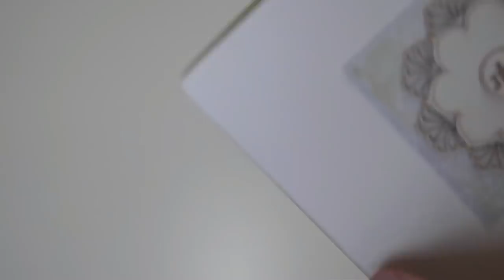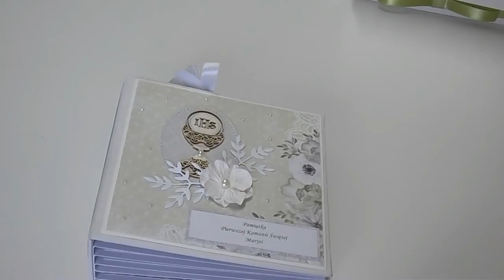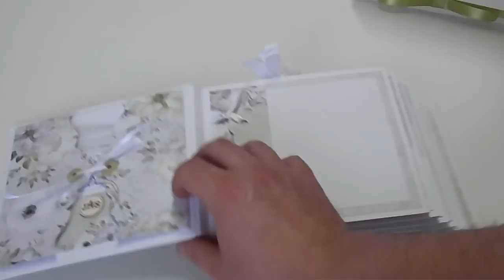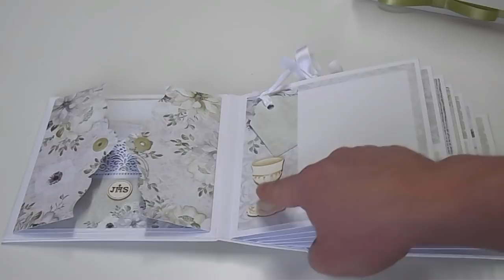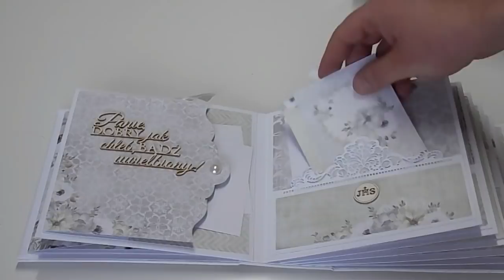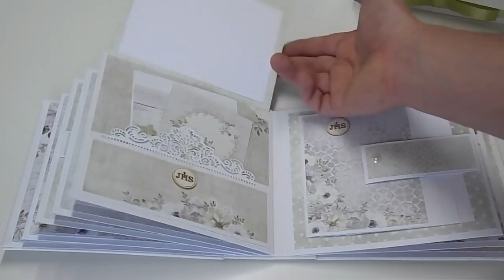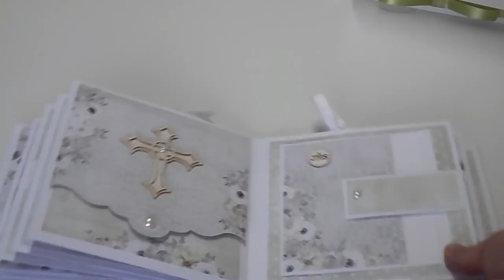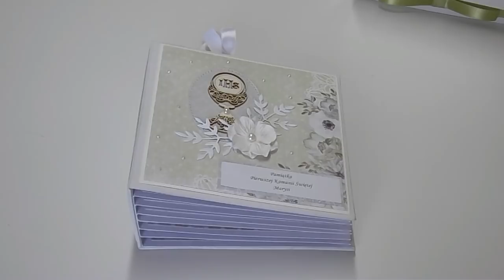Album komunijny dla dziewczynki - scrapbooking !!!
Zapraszam Was do obejrzenia kolejnego albumu tym razem typowo komunijnego :) miłego oglądania ;)